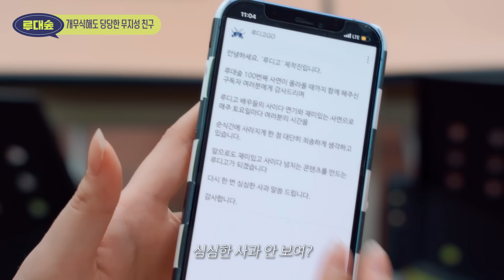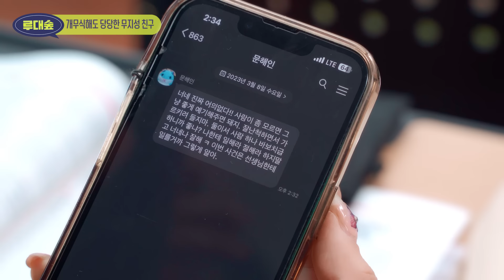SUB 사이다) 나한테일해라절해라하지마ㅋ 무지성 맞춤법 빌런 참교육 | [루대숲] - 106번째 사연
루대숲 재밌눈대 웨 않바...?🤪

💌 여러분의 재밌는 루대숲 사연 제보를 기다립니다~!

💜루대숲 출연 신청 메일💜
(연기 영상과 연락처, 경력 꼭 첨부 부탁드립니다)